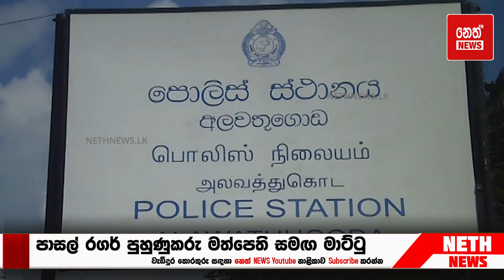රගර් පුහුණුකරු මත්පෙති තොගයක් සමඟ මාට්ටු | Neth News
රගර් පුහුණුකරු මත්පෙති තොගයක් සමඟ මාට්ටු

Voice - Sapna Kavindi
Edit - Dhananjaya Sandakelum
Script - Sapna Kavindi
Reporter - Kamal Suraweera